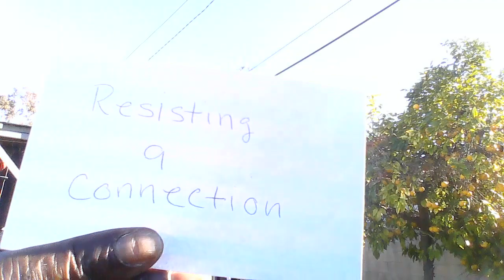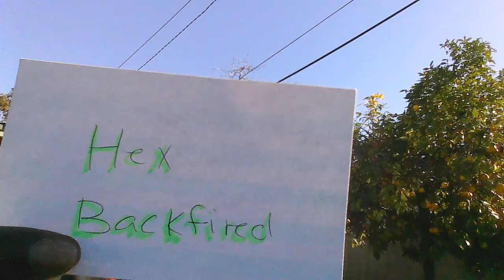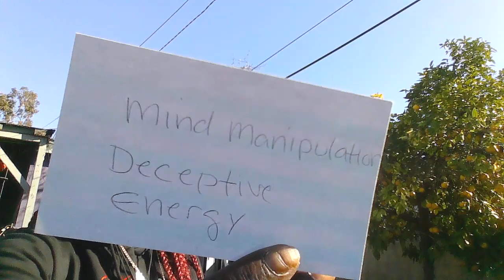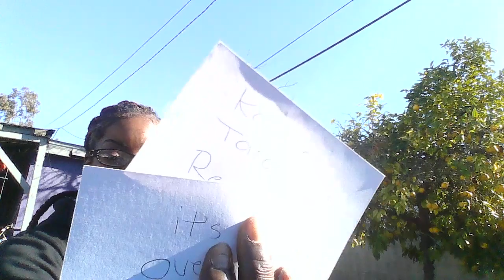divinefeminine a karmic tarot reader is in competition with you. Or someone on your social media.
If you would like to purchase a throwtheyassinthetent hoodie, or a t-shirt
T-shirt $ 55.00
Hoodie $75.00
 THIS IS A GENERAL MESSAGE. IT WONT RESONATE WITH EVERYONE. TAKE YOUR PART AND LEAVE THE REST FOR SOMEONE ELSE.
This reading AINT for everybody, but its for SOMEBODY. it can be different for everyone.
IF YOU'RE UNDER SPIRITUAL ATTACK INBOX ME FOR HELP.